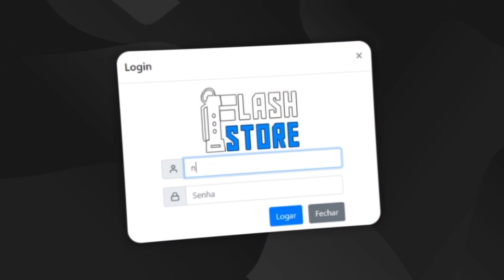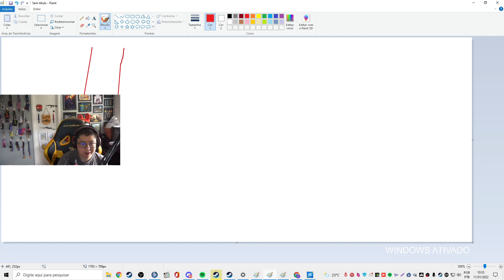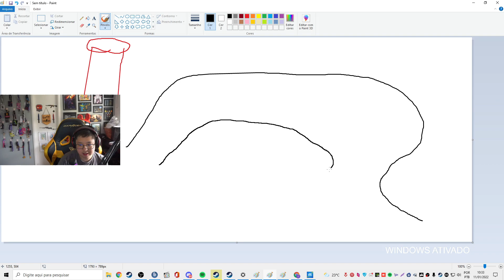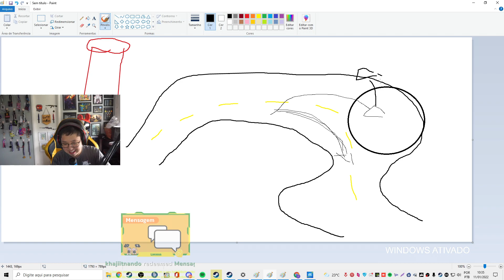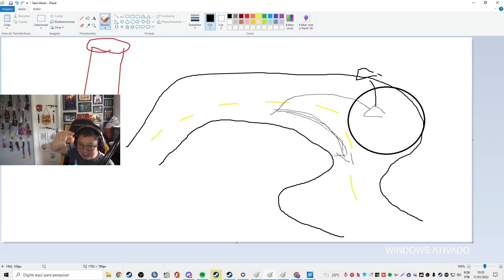LIMINHA CONTOU QUE CHAMARAM HELICOPTERO PARA RESGATAR O BT DENTRO DE UM BURACO NA BAHIA!